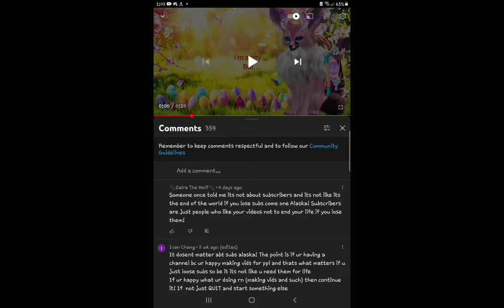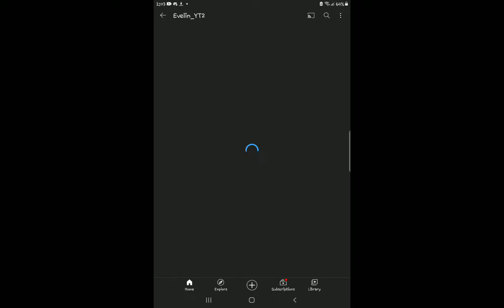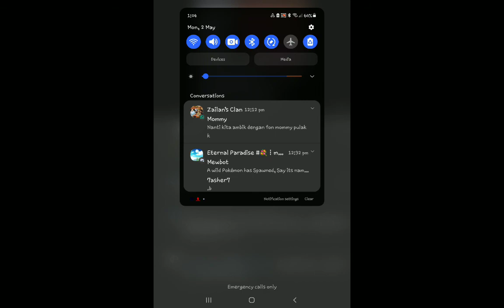This WildTuber likes Wc heat..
She stole a literal oc and she likes wildcraft heat. nothing wrong with unsubing her.